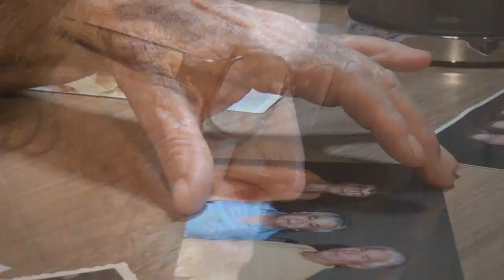Câmara entrega o prêmio ‘Mulher Cidadã’